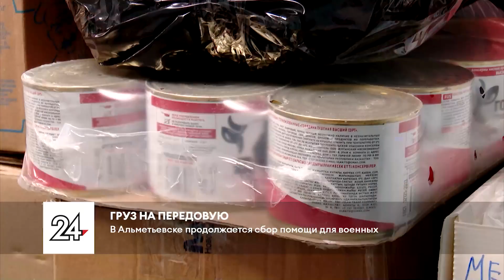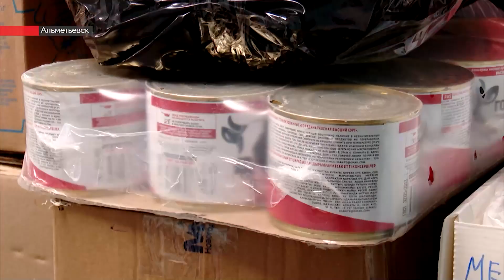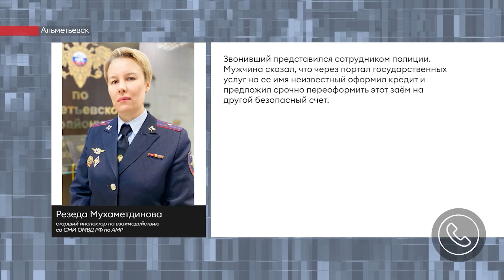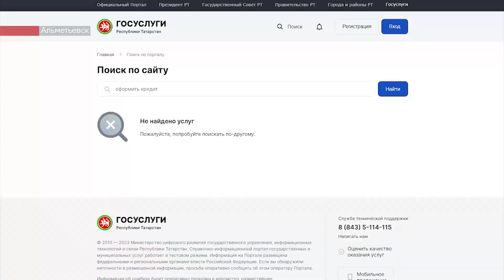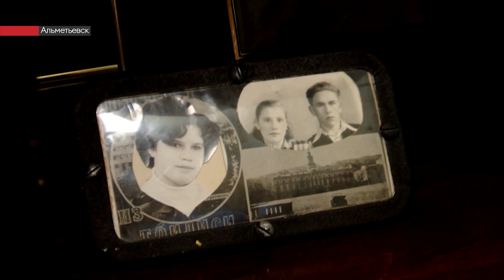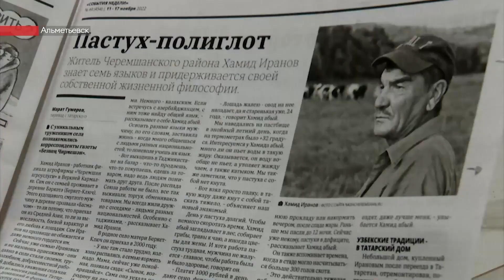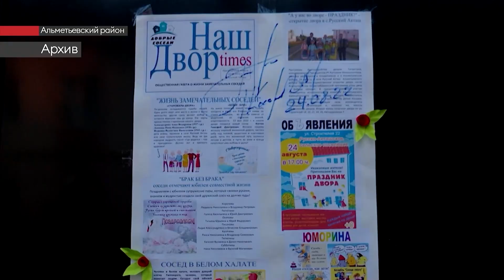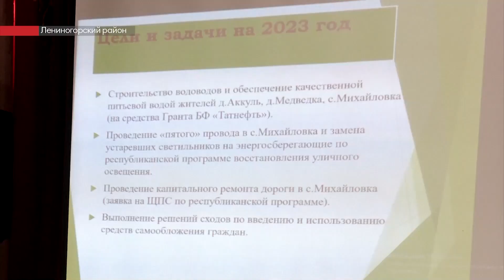Новости ЮВТ-24 от 23 января 2023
– Собрали с заботой, доставили с добрыми словами. Партия гуманитарного груза из кафе «Ассоль» отправилась к бойцам СВО.

– На помощь бродячим собакам пришли волонтёры. Сейчас у них на попечении 50 питомцев.

– 11 – счастливое число. На открытие нового сезона пригласили звезд баскетбола. Игра на равных, живое общение и фото на память – это событие запомнится надолго.

– Подвели итоги прошлого года и наметили планы на следующий. Что отремонтировали, и что ещё необходимо сельчанам, обсудили на собрании жителей Русского Акташа.

00:00 - Новости юго-востока Татарстана
00:57 - Альметьевские волонтеры отправили очередную партию помощи для бойцов
03:18 - 43-летняя жительница Альметьевска обогатила аферистов на 823 тысячи рублей
05:12 - Волонтёры пришли на помощь бездомным собакам в Бавлах
06:50 - В Альметьевске поздравили с 90-летием ветерана труда
08:38 - В Лениногорском суде рассмотрели дело о пьяном водителе
10:31 - На сходе граждан в селе Русский Акташ подвели итоги 2022 года
12:54 - В Ивановке Лениногорского района обсудили проблемы, волнующие жителей
16:19 - Бавлинцам рассказали об особенностях русского костюма
18:30 - Известные спортсмены провели мастер-класс на открытии Альметьевской баскетбольной лиги
21:48 - Гостевой матч альметьевский «Нефтяник» провёл в Башкортостане

Плейлисты для вас:
Городская среда